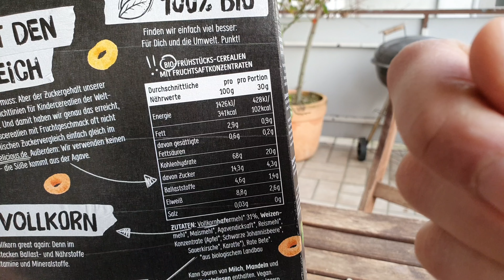Rebelicious Bunter Kringel | Bio Frühstück mit weniger Zucker | FoodLoaf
Kennt ihr Rebelicious? Ne? Nun, vielleicht schon eher wenn ihr Frühstücksflocken für kleine Kinder Kauf und bewusst auf weniger Zucker achtet. Die Rebelicious Bunte Kringel sind quasi Froot Loops mit weniger Zucker und aus Bio-Zutaten. Schauen wir sie uns doch mal an!
Vielen Dank!
Es handelt sich um Werbung, weil ich Produkte erwähne. Ich werde dafür nicht direkt bezahlt und meine Meinung ist unkäuflich. Das Produkt habe ich gestellt bekommen.
Hier findet ihr mich noch:
Über die Amazaon Partnerlinks oben verdiene ich Geld. Es handelt sich daher um Werbung.